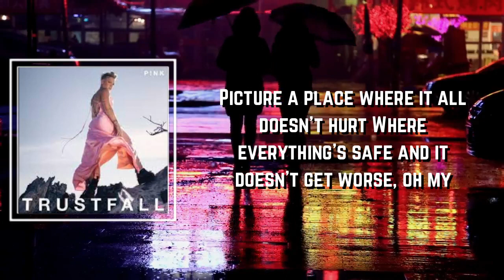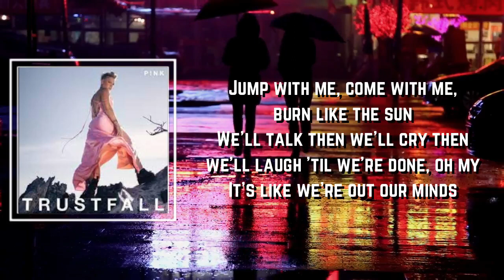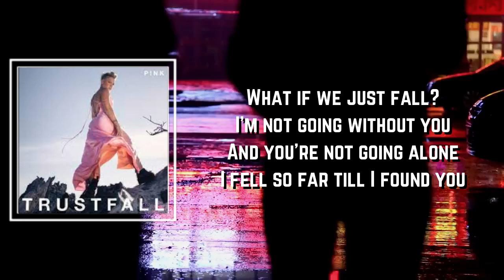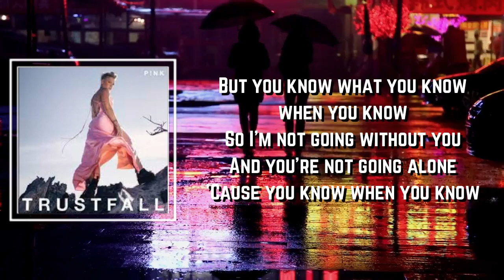TRUSTFALL Lyrics - PNK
TRUSTFALL by PNK
Album: TRUSTFALL

TRUSTFALL Lyrics:

Trustfall, baby
It's a trustfall, baby

Yeah it's a trustfall, baby

I fell so far till I found you

TRUSTFALL
TRUSTFALL PNK
PNK TRUSTFALL
TRUSTFALL Lyrics
PNK TRUSTFALL Lyrics
TRUSTFALL By PNK
TRUSTFALL to PNK
PNK to TRUSTFALL
PNK Songs
PNK New Song
Lyrics to TRUSTFALL